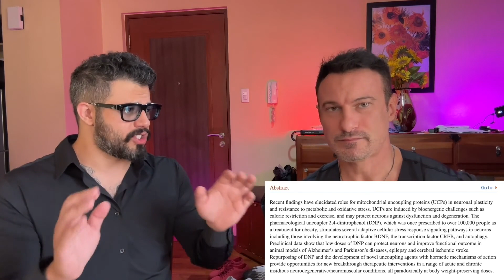REUPLOAD | The Secret to a Fast Metabolism: Brown Fat | @Leo and Longevity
=== ORIGINAL DESCRIPTION ===
Brown Fat Vs White Fat...What is the difference?

Leo and I discuss how the different types of fat effect Fat loss.

00:00 INTRO
01:25 Brown fat
03:30 Fat burner
04:53 Fat loss pathways
05:56 Why Asians aren’t hot
08:00 Dehydration
09:03 Takeaway for fat loss
10:40 Cold Benefits